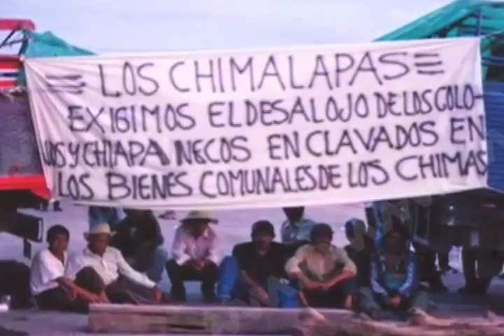Hasta la fecha se resuelven conflictos agrarios satisfactoriamente en el Estado.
Del 2011 a la fecha se han resuelto satisfactoriamente 7 acuerdos de paz, catalogados como prioridad, entre comunidades que mantenían conflictos agrarios, afirmó Carlos Santiago Carrasco Secretario General de Gobierno.
Nota de Redacción MVM Televisión.